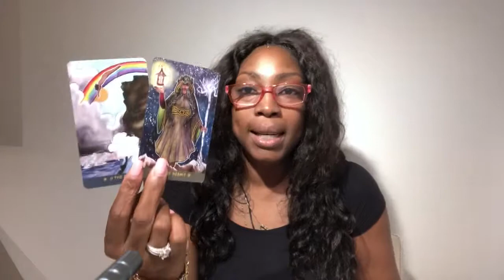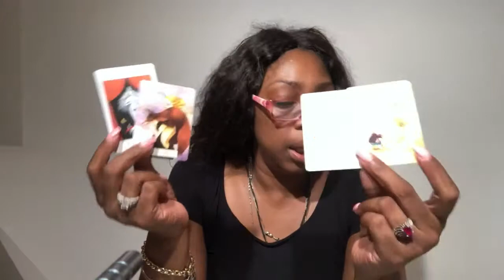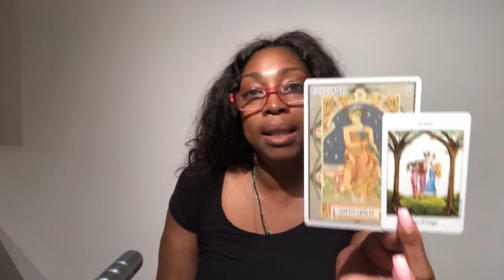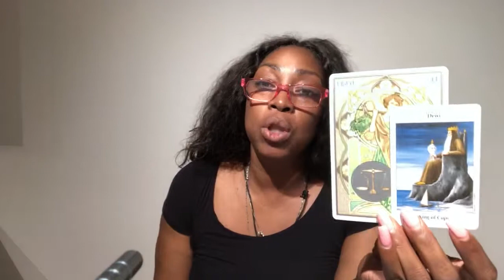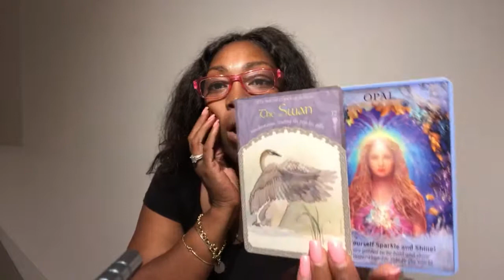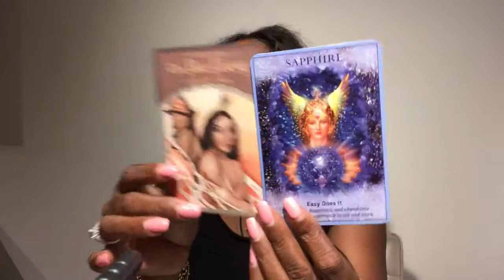RAM Tarot Kaartlezing | Horoscoop | Juli Augustus September 2019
Kwartaal Tarot Horoscoop Numerologie Kaartlezing voor alle Sterrenbeelden.